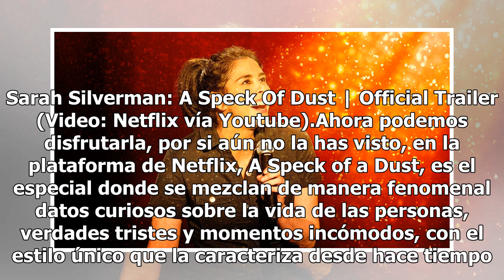Disfruta del Stand Up de Sarah Silverman en Netflix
Una mujer inteligente y divertida es la manera en que podemos describir a la comediante estadounidense Sarah Silverman, quien ha sido nominada varias veces al premio Emmy por sus especiales de comedia. Ganadora en el año 2014 de dicho premio y nominada en el 2017 por su guión original de comedia “A ...